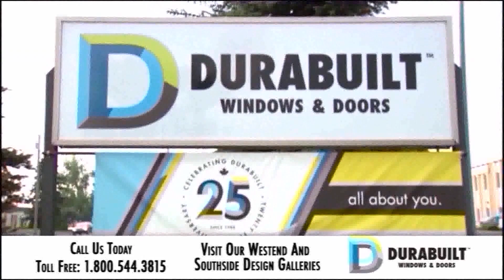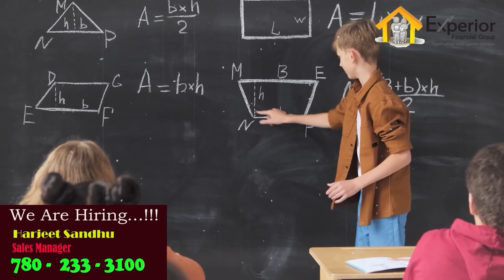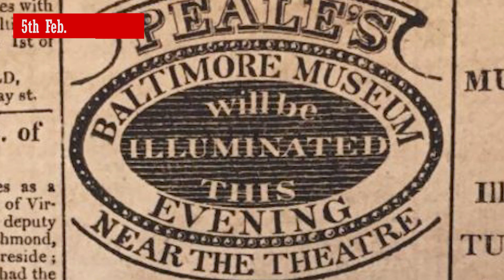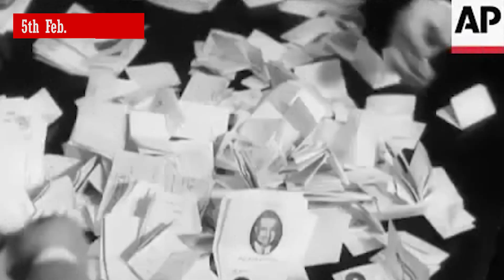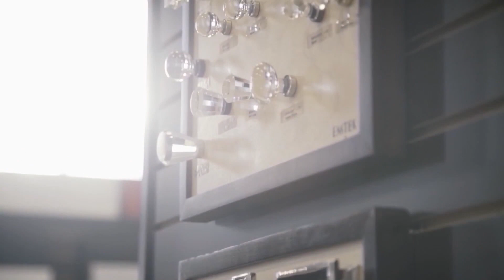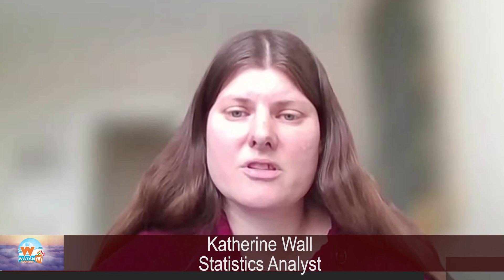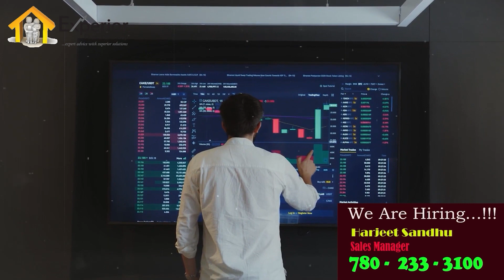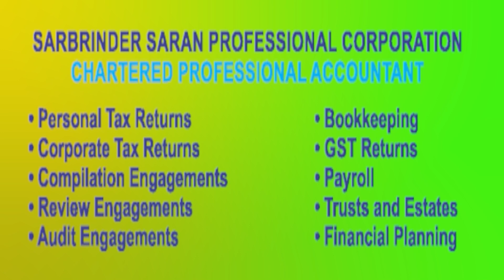Watan TV Ep 668 5th February, 2023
This program is for masses in Punjabi, Hindi, Urdu and English. Entertainment, Information, News and Current Affairs, Educational inputs, religious and devotional are the main contents of this Program.